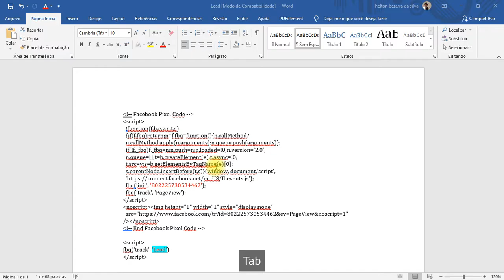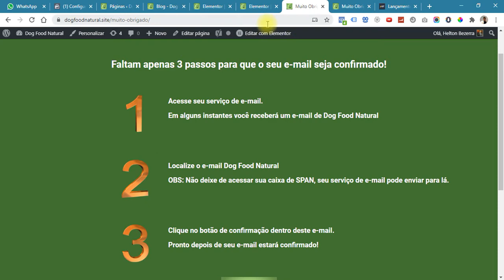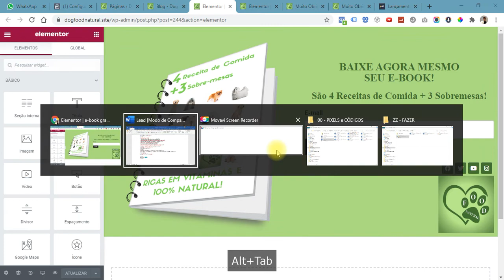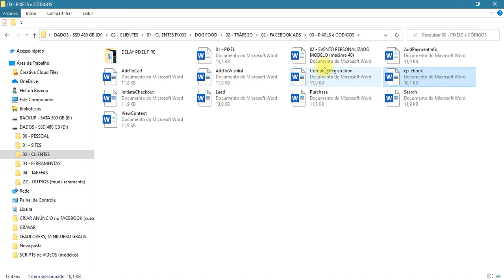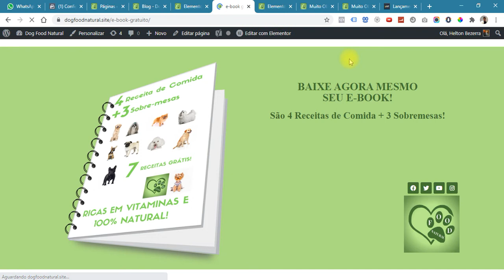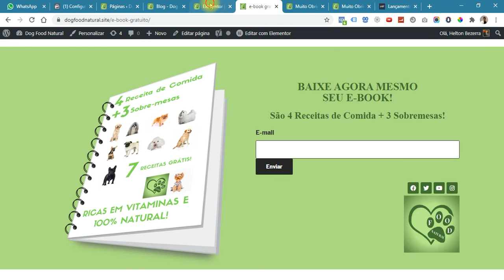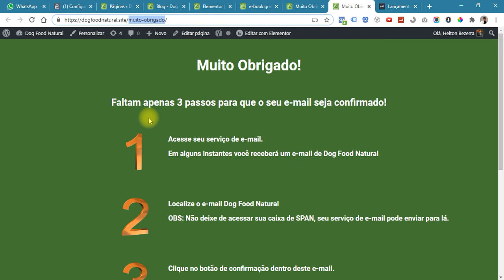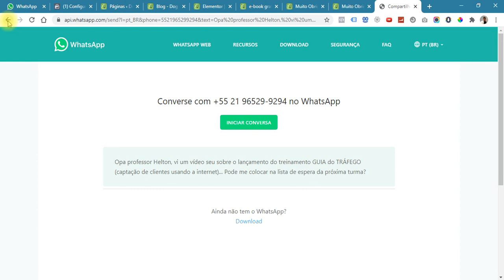[EVENTO LEAD] do [FACEBOOK ADS],... em QUAL PÁGINA COLOCAR ❓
O jeito certo de achar, ALCANÇAR E ATRAIR CLIENTES NA INTERNET. Consiga clientes fazendo anúncios em FACEBOOK e INSTAGRAM... [👌]